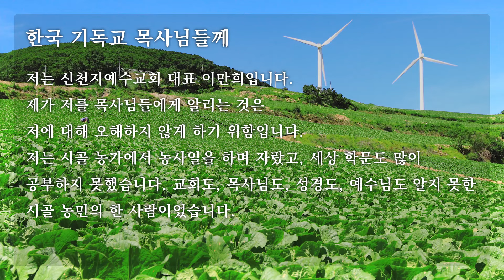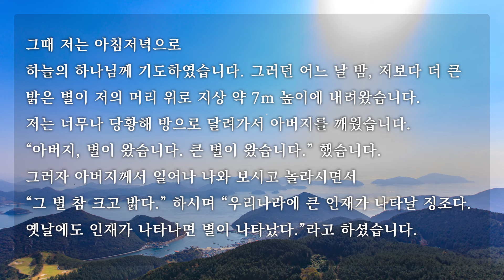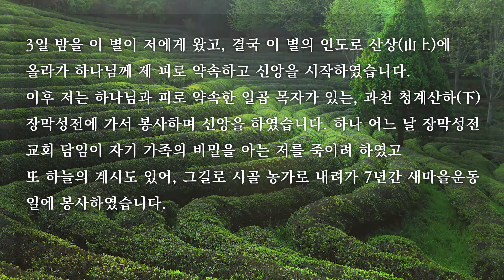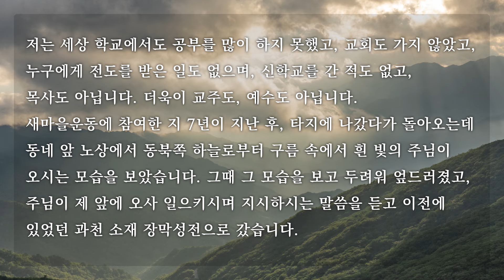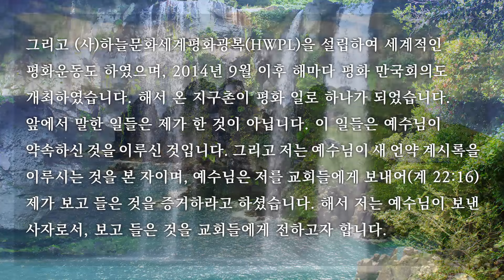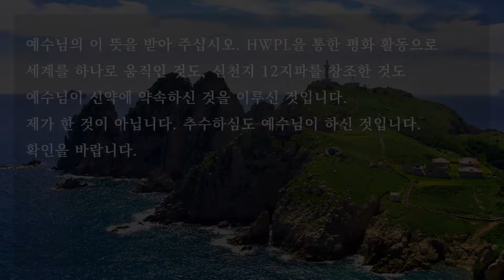[천국편지] 한국 기독교 목사님들께ㅣ신천지 예수교회